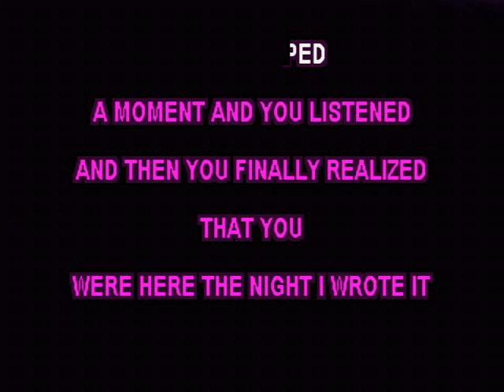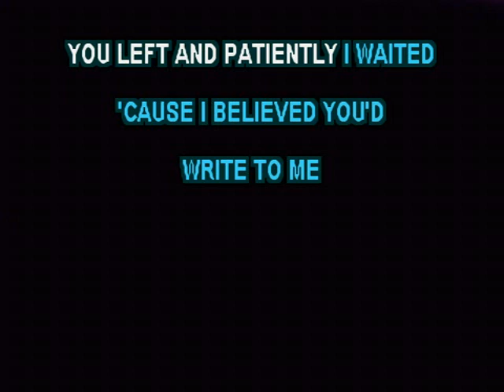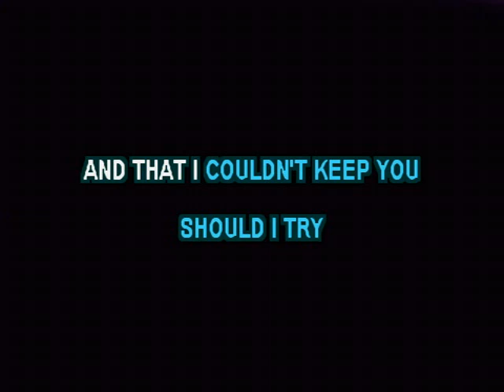The Beginning of Goodbye - Red Jenkins & Leslie Tom